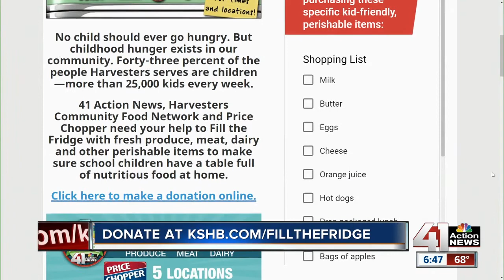Jewish Family Services helps those in need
There are hundreds of people in the Kansas City area who are struggling to put food on the table. Many have to rely on food pantries like Jewish Family Services to get by.